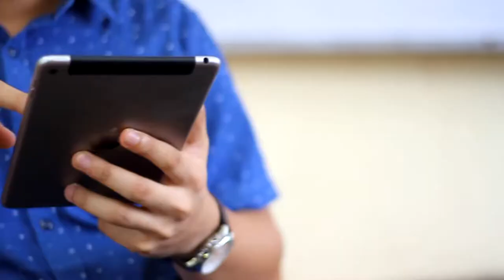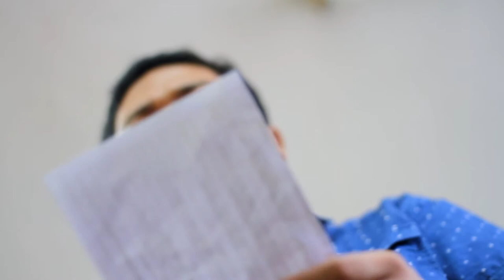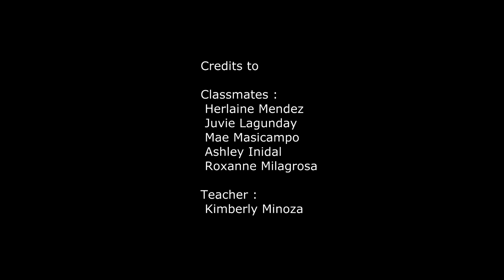The Prodigal Daughter ShortFilm for Humanities 101E 2018 in Saint Columban College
This is a story of student who was led astray in the good path. However, through meaningful realization and the help of the Supreme God, she was able to conquer the devil's work and triumph into one of the successful students in Saint Columban College.

Cast of Characters:
John Clifford C. Mantos
Vanieza P. Fontanilla
Roxanne Milagrosa